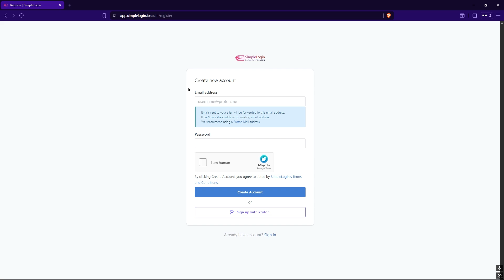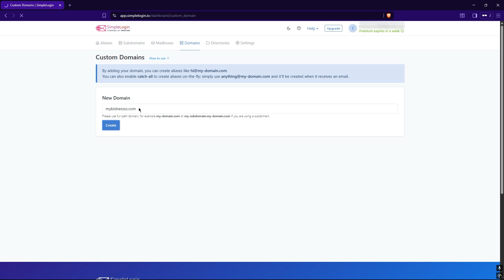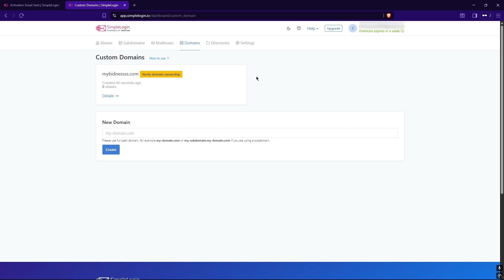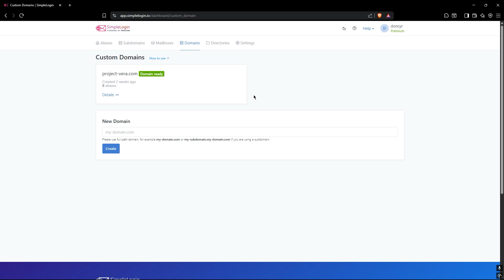How to create an email alias (with SimpleLogin)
Today I demonstrate how to create multiple email aliases to sign up for things like newsletters, banking and social media without using your real email to enhance your privacy and security.

You can also use this to get unlimited free trials too btw ;)